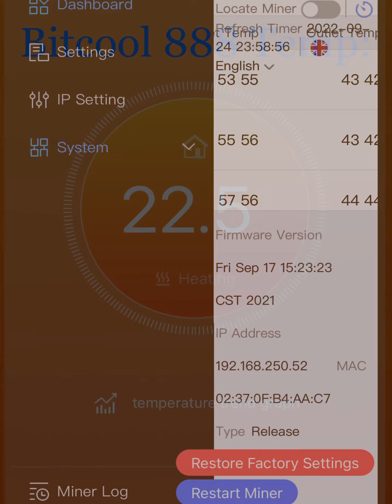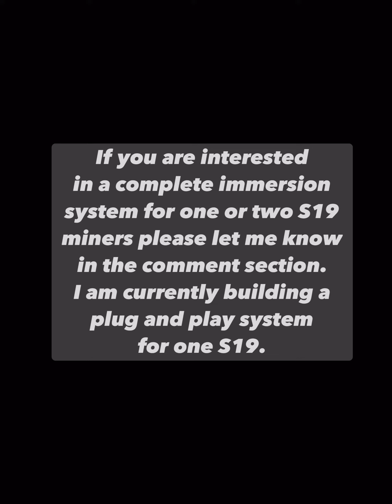DIY - Immersion Cooled Bitcoin Mining